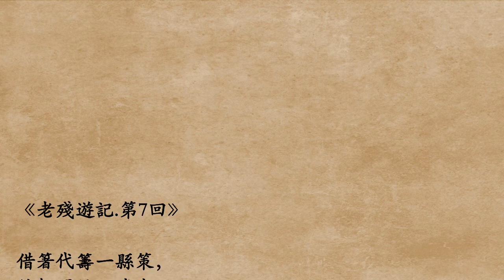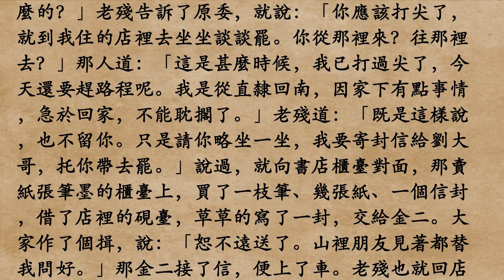《老殘遊記.第7回》劉鶚 (粵語/廣東話)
借箸代籌一縣策　納楹閒訪百城書